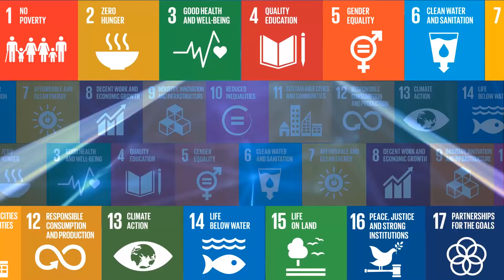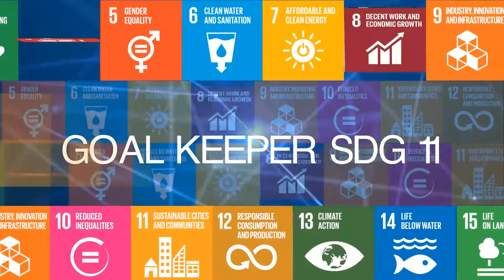Lebanon Goal Keepers